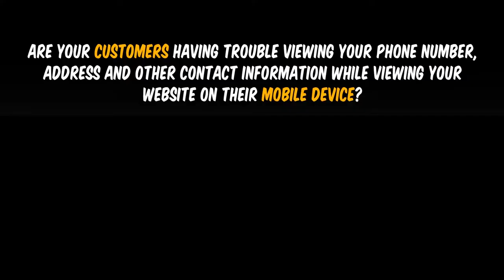Pre-Made Pizza Restaurant Blackboard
This Video Is Part Of Our Pre-Made Blackboard Collection. Purchase As-Is For Deep $aving$ OR
Have Them Customized With Your Branding!
FollowThedrinkinGourd Affordable, High Quality Digiital Solutions